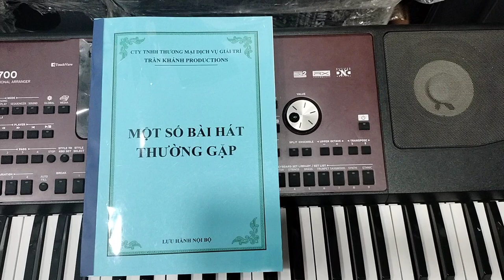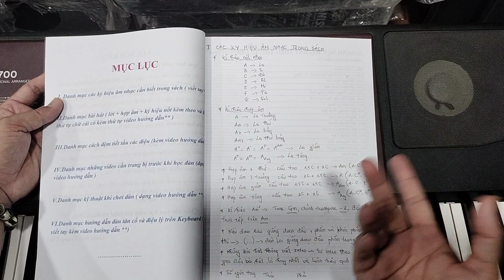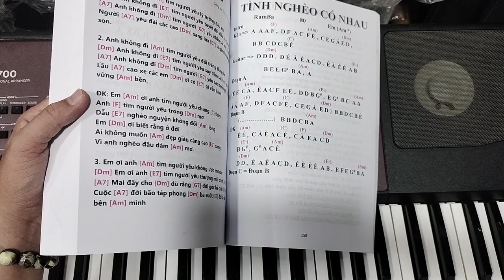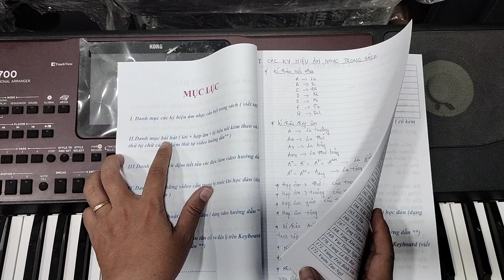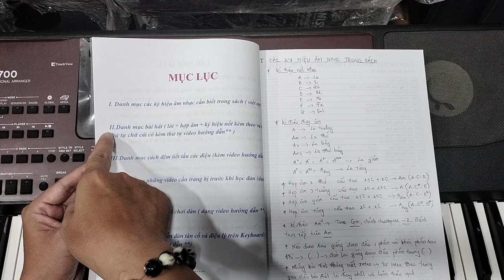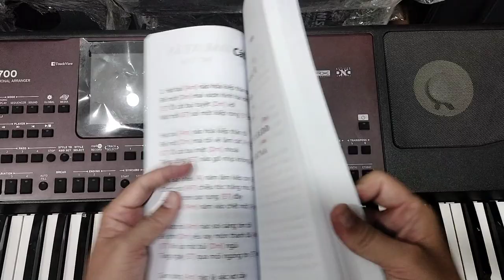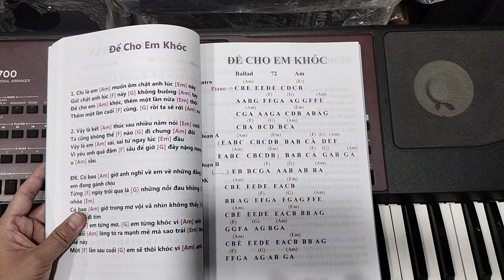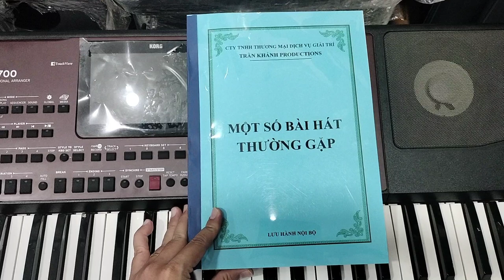Phương pháp tự học theo Bộ Học Nhạc online của Trần Khánh tại nhà | Liên hệ mua sách 0772.621.622